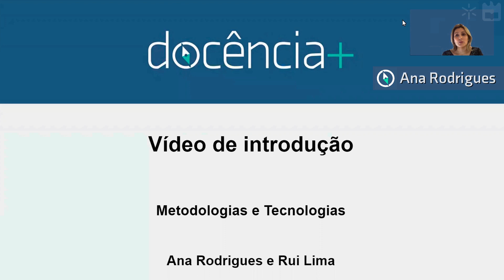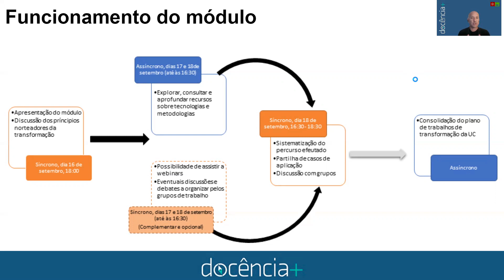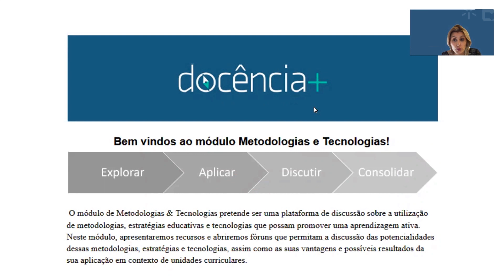Metodologias e Tecnologias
Apresentação do segundo módulo - Metodologias e Tecnologias - do programa de formação docência+
Ana Rodrigues & Rui Lima